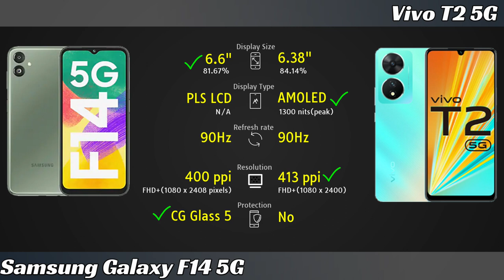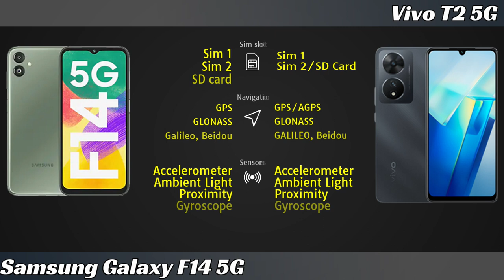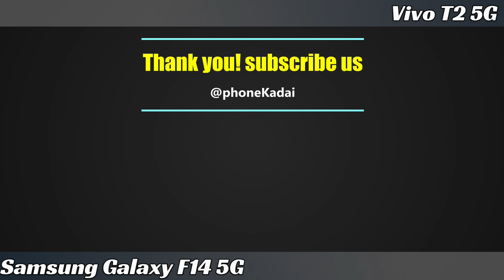Samsung Galaxy F14 5G vs Vivo T2 5G Full phone comparison in 2 minutes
Samsung Galaxy F14 5G vs Vivo T2 5G price and full phone specifications(Display, Chipset, Camera, Battery, Charging, Design, Peak brightness, water proof, sensors and etc.) comparison.